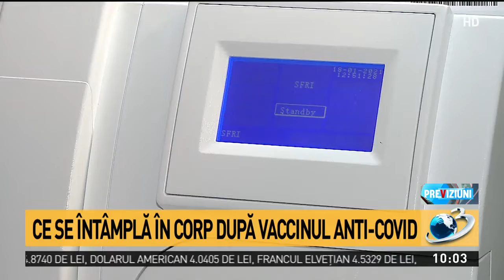Ce se întâmplă în corp după prima doză a vaccinului anti-COVID. Rezultate neașteptate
Un medic din Târgu Mureş a demonstrat eficacitatea vaccinului, iar asta chiar după prima doză. Theodora Benedek a vrut să verifice nivelul anticorpilor SARS CoV-2 la două săptămâni după administrarea primei doze de vaccin. Iar rezultatul a arătat un nivel de anticorpi de trei ori mai mare decât e considerat necesar pentru protecţia împotriva virusului.